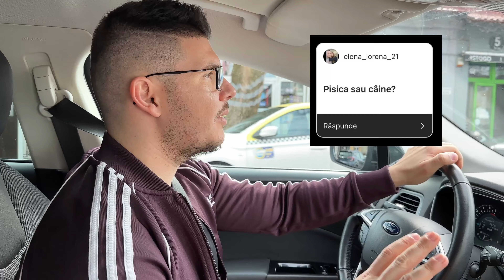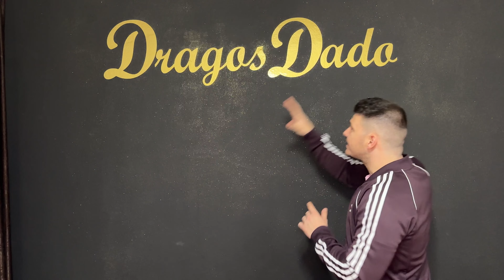Q&A | Vă răspund la întrebări | Incredibil unde urmeaza sa merg!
Va multumesc mult pentru participarea la astfel de clipuri! As dori sa facem cate un astfel de video la fiecare doua luni. Cum vi se pare ideea?